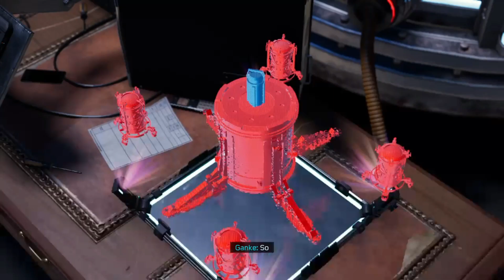Marvel's Spider-Man: Miles Morales | 12 Curtain Call | HINDI Commentary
Gamer:- SID

System
Gamepad: Cosmic Byte Stratos Xenon Wireless Controller
Monitor: Sony 32" LED TV
Headphones : Redgear Thunder-B 7.1